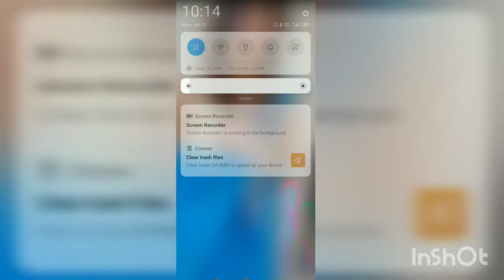chhamma chhamma New Girl song dance performance